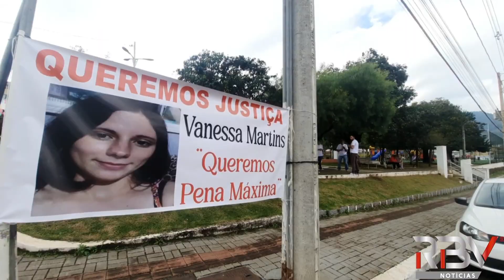Manifestação pede justiça pelo assassinato de Vanessa Martins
O final de semana foi marcado por manifestação popular com pedido de justiça pelo assassinato brutal de Vanessa Martins. Familiares e amigos da vítima se reuniram na praça central da cidade de Tangará. A reportagem é de Yuri Pasqual.